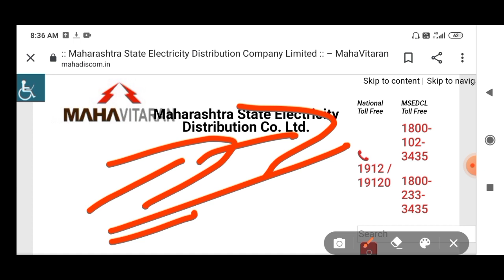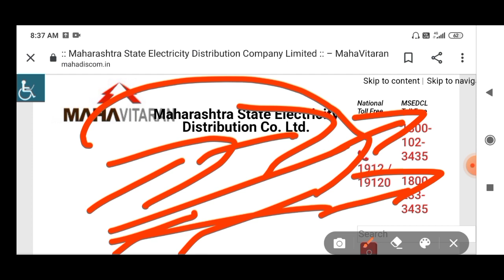Mahavitaran Vidyut Sahayak result date declared Upkendra upkendra sahayak latest update result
Mahavitaran vidyut sahayak result update
upkendra sahayak dv latest update

Mahavitaran Vidyut Sahayak result date declared Upkendra upkendra sahayak dv latest update result

  Mahavitran latest Updates:Vidyut Sahayak Result 2020 latest Updates | JE | Upkendra Sahayak | msedcluf Hat at a a a vidyut Sahayak Result latest Updates 2020 | Upkendra Sahayak

Msedcl Vidyut Sahayak Result 2020 | Vidyut Sahayak Merit list 2020 | Upkendra Sahayak | Mahadiscom | MSEBSahayak Merit list at a Notificaticaton MsedclUpkendra Sahayak DV